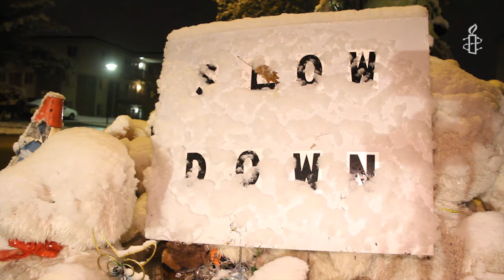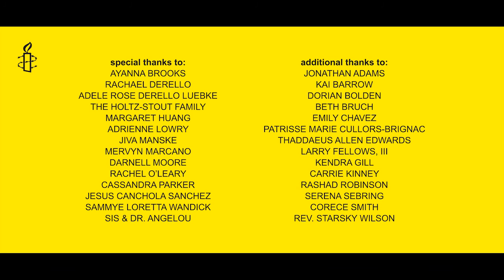Voices on Ferguson & Police Accountability: Tina Busch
Tina is a mother who could not turn away from the injustices she witnessed in Ferguson. She joined the protesters, not sure what her role would be. She turned her skills as a nurse into a role as a street medic during the protests.